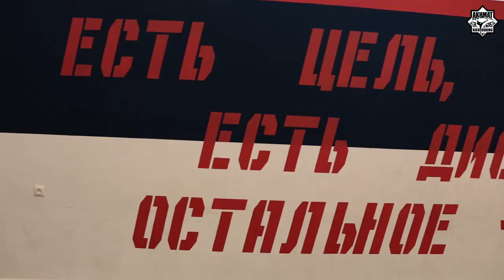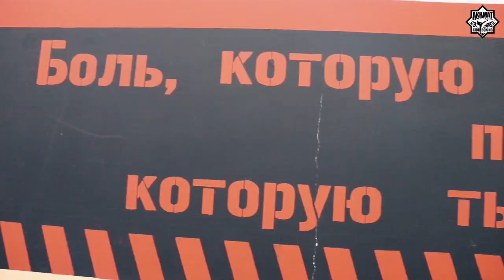ДЕНЬ ЧЕТВЕРТЫЙ !!! ТУРПАЛ (ТТ) ТОКАЕВ-МАСТЕР КЛАСС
15 августа в г.Гудермес состоится Международный турнир по профессиональному кикбоксингу
памяти Первого Президента Чеченской Республики,
Героя России Ахмата-Хаджи Кадырова.
Актуальный файткард:
Супер бой!
8. 85 кг.  Халиев Адам (Россия) vs Артющенко Роман (Беларусь)
Пояс чемпиона Евразии IKF FIGHTS
7. 67 кг.  21:4  Якуб Берсанукаев (Россия) vs 4:0 Навруз Жуманазаров (Узбекистан)
 Маin card (основные бои)
6. 63 кг.  13:3  Бувайсар Пасхаев  (Россия) vs Иляшев Дастан (Узбекистан)
5. 67 кг.  9:2  Абдул Аюбов (Россия) vs Белов Николай (Ростов)
4. 57 кг.  9:0  Хамид Пасхаев (Россия) vs 2:0 Солдаев Али (Екатеренбург)
3. 60 кг.  4:0  Бекмурзаев Тамирлан (Россия) vs Песецкий Вячеслав (Волгоград)
3. 67 кг.  3:1 Хамид Хумидов (Россия) vs 4:1 Нагиев Руслан (Азербайджан)
2. 63 кг.  0:0 Раисов Мансур (Россия) vs 5:2 Амил Шахмарзаде (Азербайджан)
1. 54 кг.   0:0 Сакаев Амирхан (Россия) vs 2:0 Акиф Гулузада (Азербайджан)

Матчевая встреча !
1.  54 кг. Махмаев Ибрагим (Ахмат) vs Нарек Калашян (Армения)
2.  57 кг. Насуханов Сафаи (Ахмат) vs Айк Варданян (Армения)
3.  60 кг. Бетербиев Сулейман (Ахмат) vs Овик Калашян (Армения)
4.  65 кг. Османов Эльбрус (Ахмат) vs Абрахам Гигорян (Армения)
5.  70 кг. Дацаев Ислам (Ахмат) vs Роман Калашян (Армения)
6.  75 кг. Хаджиев Магомед (Ахмат) vs  Ованнес Кнаджян (Армения)